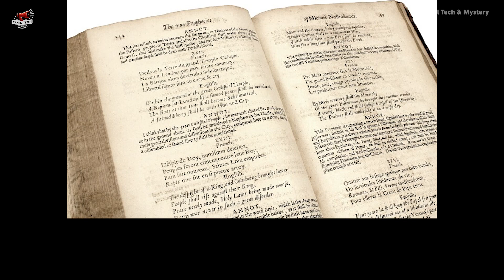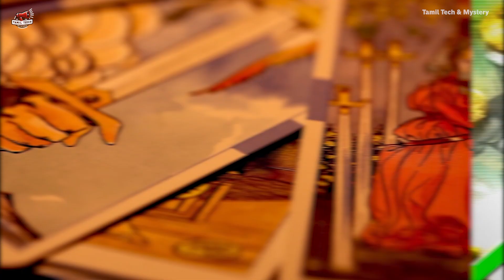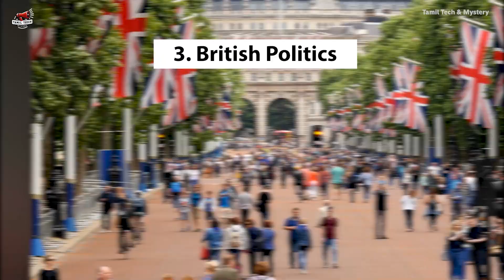Nostradamus Predictions 2024 | போர், பசி, காலநிலை பேரழிவுகள்! நாஸ்ட்ராடாமஸின் பகீர் கணிப்புகள்!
Nostradamus is the French Astrologer who predicts lots of future things. He also wrote a book called ‘Les Propheties’ in 1555 where he predicted that the year 2024 will be marred with global conflicts and humanitarian crises. Some of Nostradamus predictions have been spot-on including the rise of Hitler, assassination of former US President John F. Kennedy, the 9/11 attack and the covid-19 pandemic. Like that Nostradamus also predicts what will happen in 2024,  In 2024, Will China wage a war, Prince Harry to dethrone King Charles III, Pope Francis to be replaced Climate disaster etc.

Nostradamus 2024 Prediction, Nostradamus prediction 2024, 2024 Nostradamus prediction, 2024 Predictions, Baba vanga predictions, Future predictions, latest news, world news, tamil news, minutes mystery, top 10